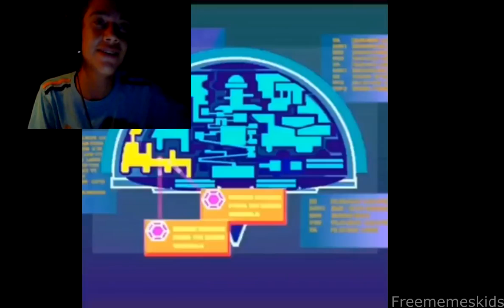Si Te Ries vas Al INFIERNO! - Memes Compilation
━━━Preguntas Frecuentes

15

Venezuela

❤*¿Tienes Novia!?*❤
tal vez...

19 de Febrero

💻 MI PC:
Memoria RAM: 4,00 GB
Procesador: Intel Celeron 2 CPU 847 1,10 GHz
Tarjeta de Vídeo: Intel HD Graphics Family
Sistema Operativo: Windows 7 - 64 bits
Disco Duro: 297gb

🔴 Grabador: FRAPS
🎬 Editor: Vegas Pro 13
🎥 Directos: OBS Studio